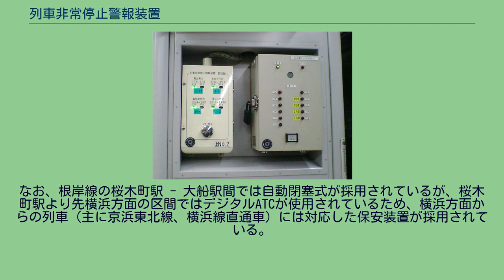列車非常停止警報装置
非常停止ボタン 監視盤 視認性拡大の例（JR西日本） 列車非常停止警報装置（れっしゃひじょうていしけいほうそうち）は、駅構内で非常事態が発生した場合に、列車や駅などに通報する保安装置である。
「列車緊急停止スイッチ」「ホーム異常報知装置」等導入事業者により名称が異なる。
駅構内でホーム転落などを発見した駅係員や乗客が、ホーム上に複数設置されている非常停止ボタンを操作したり、ホーム下の線路上に設置された転落検知装置（転落検知マット）が異常を検知することにより、本装置が動作する。
本装置が動作すると、駅構内では警報ブザーが鳴動して、駅進入側・構内・出発側などに設置された非常報知灯、特殊信号発光機および装置に付属する作動ランプがそれぞれ点滅する。
運転士や車掌は、非常報知灯や警報音を確認すると非常ブレーキをかけて列車を停止させる。
監視盤には動作状況が表示され、どの場所で通報・検知されたかを把握できるようになっている。
また、一部の鉄道事業者では、本装置と連携して防護無線が自動的に発報され、周囲の列車に異常を知らせるタイプが使用されている。
このタイプを特に「駅防護無線」（えきぼうごむせん）と呼ぶことがある。
このほか、運転指令所に操作されたことを通知する鉄道事業者もある。
非常停止ボタンの存在を目立たせるため、周辺に赤白斜めのストライプを貼り付けたり、「SOS」ピクトグラムが表記された設置看板を設けたりしている。
日本国外でも、韓国や台湾などで同様の装置の設置が進んでいる。
日本の装置とほぼ同様に、装置の色をオレンジなど目立つ色に、設置された柱に赤白斜めのストライプを貼り付けたり、設置看板を設けたりしている。
2001年1月26日、山手線新大久保駅において、ホームから線路上に転落した酔客1名および救助を試みた乗客2名が、進入してきた内回り（新宿・渋谷方面）電車に轢かれ死亡する事故（新大久保駅乗客転落事故）が発生した。
この事故を重く見た国土交通省は、同年2月19日付け鉄道局長通達として「プラットホームからの転落事故に対する安全対策」を通達した。
本装置は上記通達を受けて、各鉄道事業者の安全対策の整備計画等に基づき設置・増設・改良がなされている。
一部の事業者ではこれ以前から存在を広く乗客にも知らせていたが、多くの事業者では悪戯を防ぐため、ホーム上の非常ボタンの存在は関係者にしか知らされていなかった。
通達後は「緊急・非常の場合は迷わずに使って欲しい」（使用後は駅員に申し出ること）と呼びかけられている。
『「あぶない！」と思ったら非常ボタン』と題した啓発ポスターも存在する。
東日本旅客鉄道（JR東日本）の車内信号閉塞式（同社内での呼称ではATC方式）導入線区では本装置が車内信号と連動するようになっており、本装置が動作すると駅付近の軌道回路は自動的に短絡される。
このため、駅に進入しようとしている列車の車内信号は×信号（絶対停止・0km/h）が現示され、即座に非常ブレーキがかかる。
このタイプは普通の装置と機能が異なるため、同社内では特に「絶対停止型」として区別されている。
なお、根岸線の桜木町駅 - 大船駅間では自動閉塞式が採用されているが、桜木町駅より先横浜方面の区間ではデジタルATCが使用されているため、横浜方面からの列車（主に京浜東北線、横浜線直通車）には対応した保安装置が採用されている。
桜木町駅以西は同じ線路を併用して運転するものの、デジタルATC車は保安装置をそのまま使用するので引き続き速度計に併設してある車内信号に従って、貨物列車の機関車など非搭載車は従来通り地上信号機に従って運転を行っている。
当該区間で本装置の扱いがあった場合は車内信号が絶対停止を現示することはもちろん、地上設備の非常停止信号（赤色点滅とブザー鳴動）を自動的に現示する仕組みになっている。